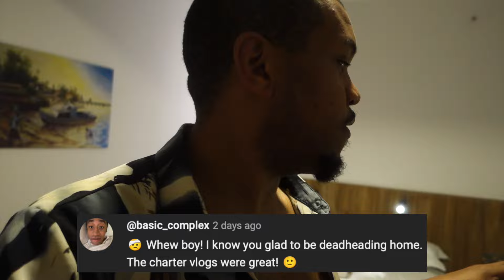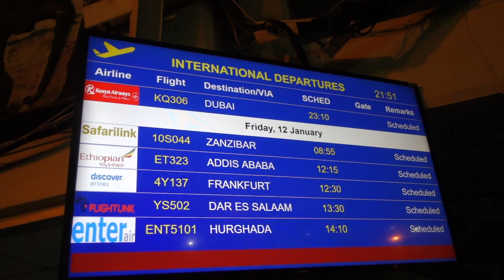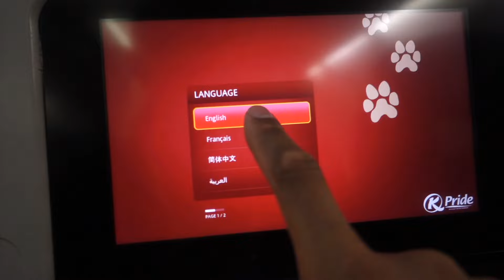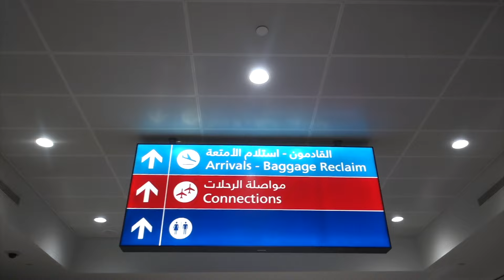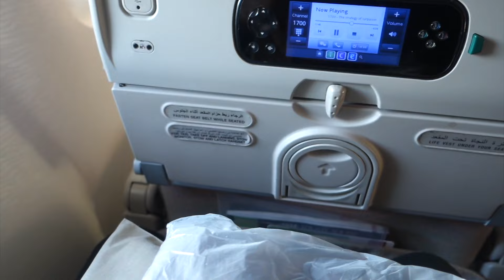LONGEST DEADHEAD EVER | KENYA-DUBAI-NYC | FlyWithAGuy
Hey Frequent Flyers!  My three week charter trip is finally over and it's time to make a rather length trek back to base. Oh yeah, and I visit a new country and fly a new aircraft.

EQUIPMENT I USE:
Camera: Sony RX100 and iPhone X
Laptop: 13-inch, 2019, MacBook Pro
Editing/Graphics: iMovie and Canva

“The views expressed in this post are my own and do not reflect those of my employer.”